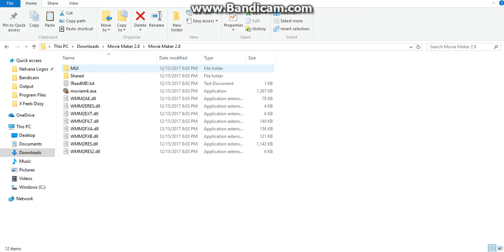Windows Movie Maker 2.8 Portable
Link for Mediafire!